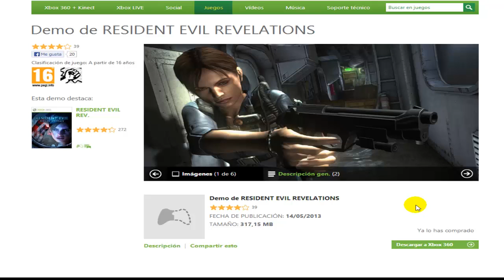Resident Evil Revelations Demo ya Disponible en Xbox Live